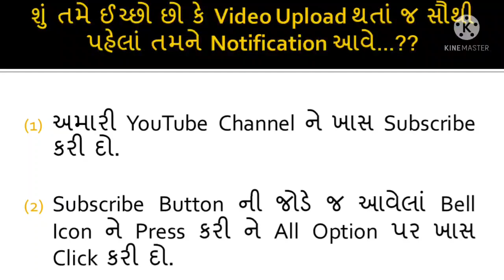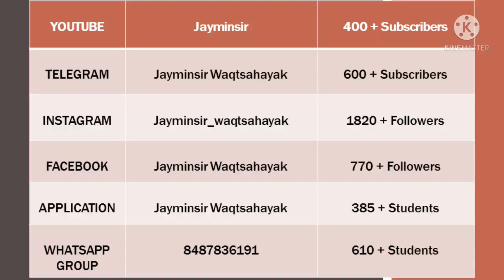Regular/Remedial Exam એ Online Mode માં થશે કે Offline Mode માં..? Theory Base થશે કે MCQ Base..?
[Only for GTU Engineering Students]

Teaching Experience : From 2014 Onwards

Jaymin Sir
[M.E. - Electrical]